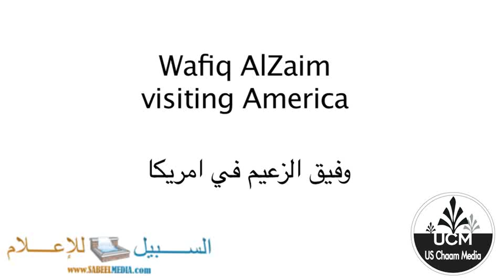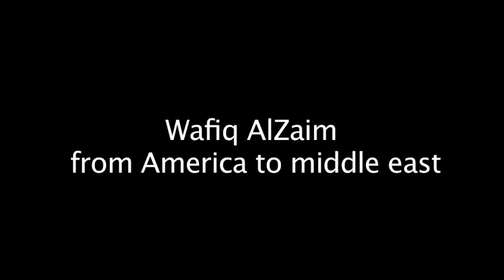Wafik Al-Za3eem Interview Pt2 وفيق الزعيم في أمريكا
‪Wafik Al-Za3eem, the famous Syrian actor of "Bab Al Hara" here interviewed in Dearborn Michigan at the beautiful Hyatt Regency as he talks about his VISIT TO AMERICA ... Enjoy and don't forget to comment, share with friends, like and subscribe :) for more audio and video الله يرحمك